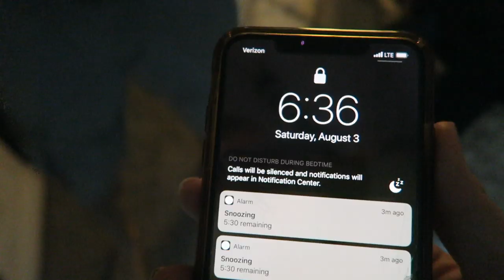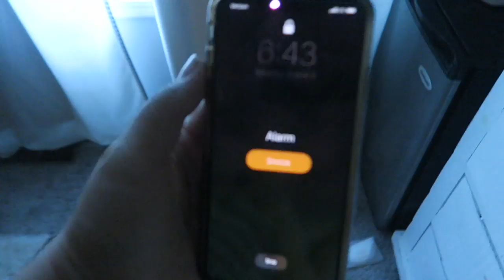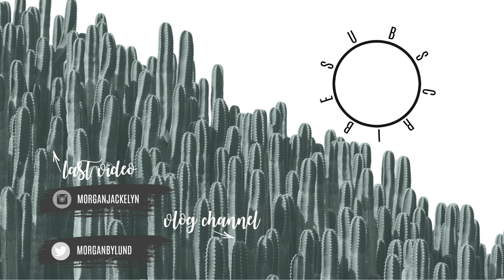24 HOURS WITH A FUSSY BABY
Welcome back! Sharing a whole day with my surprisingly fussy baby. He is the easiest most happy baby so this was an off day for him- but mama we have all been there! I hope this brings you comfort knowing that you are not alone on those tough days with a crying unhappy little babe. You got this mama!

•POPULAR PRODUCTS•
My favorite diaper backpacks:
Miss Fong:

Amazon Store: